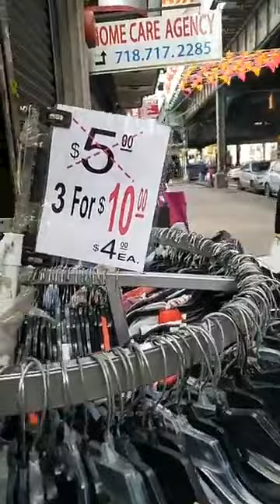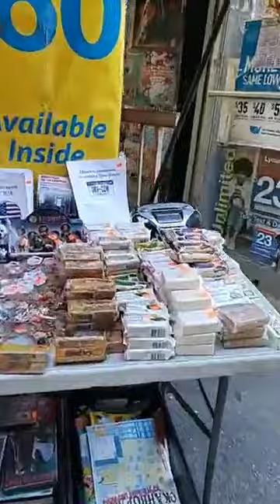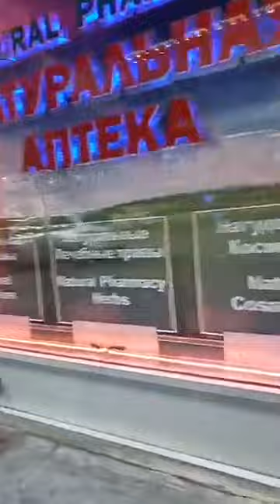ბრუკლინი - პატარა საბჭოთა კავშირი დიდ ნიუ იორკში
ატლანტის ოკეანის სანაპირო და გაბრაზებული მე 🤭